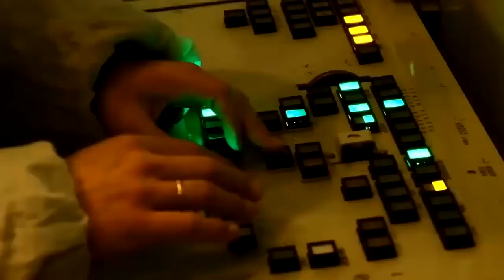Dagaalka Ukraine Oo Weji Cusub Galay & Ruushka Oo Burburinaya Gabi Ahaan Kyiv